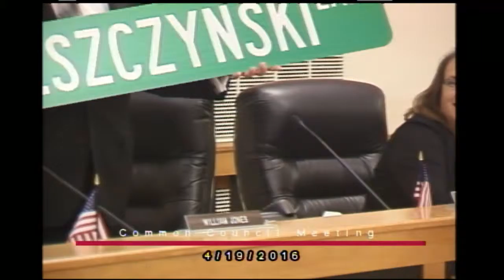City of Mequon Organizational Meeting 4-19-2016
Organ Meet Mequon CC 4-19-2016